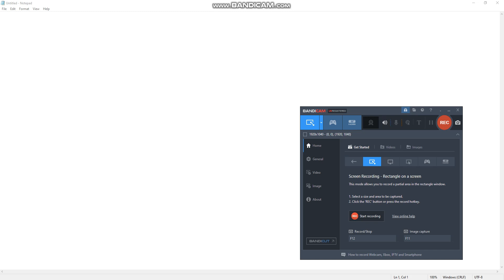I will start an animation with Mine-Imator